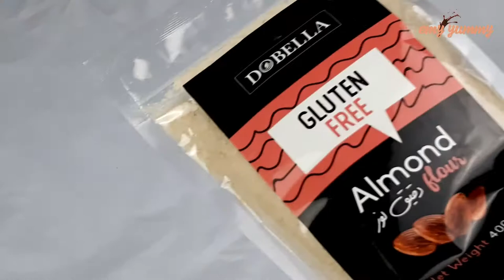حلوة الدزيريات الجزائرية ! حلوى اللوز الراقية ! حلويات جزائرية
الدزيريات الجزائرية ! حلوى اللوز الراقية ! حلويات جزائرية